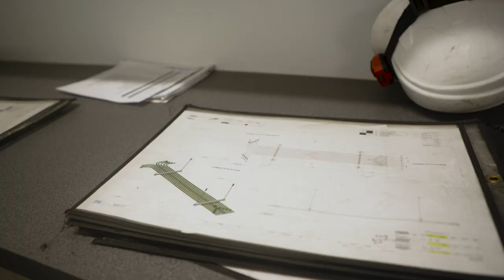Propel Your Career: Nathaniel's Story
Starting as a helper, Nathaniel Kevresian is now the Shop Foreman at Propel Prefab. Hear him discuss his work ethic and how he was able to move up in just a few short years and the goals he has set for himself and Propel Prefab.

To learn more about the opportunity for a fulfilling career in the trades,